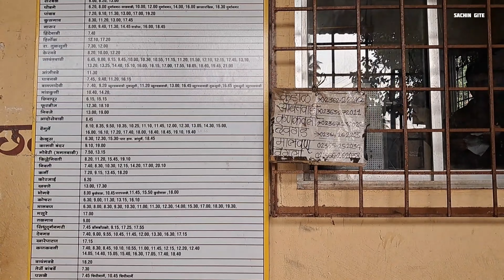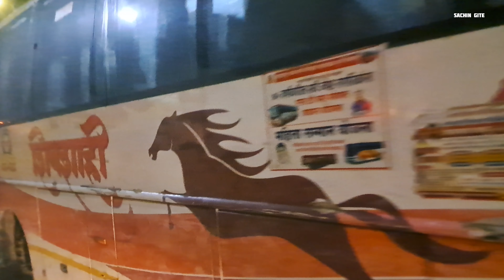कुडाळ ते गोवा | Kudal to Goa by msrtc bus